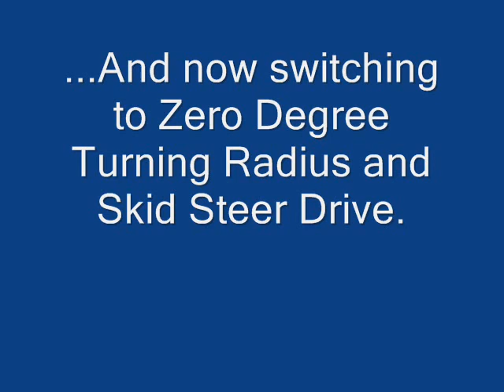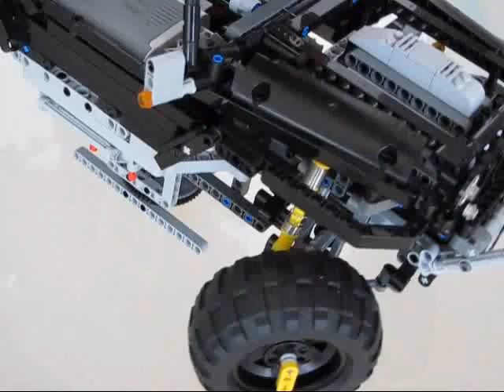Jeep Hurricane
Working concept of the different modes on the Jeep Hurricane built with LEGO Technic. It has AWD with full independent suspension including different steering functions, except for crab steering. To be able to accommodate the batterybox a seat had to be removed temporarily. More info and pics can be found